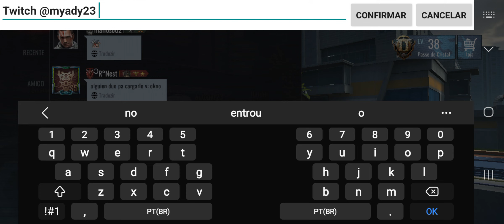Ninguém me segurar no ZOZ FINAL HOUR